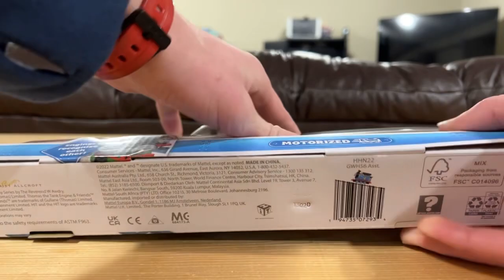Trackmaster All Engines Go Talking Percy with Harold Unboxing Review, First Run, & Group Chat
6th Unboxing Video!